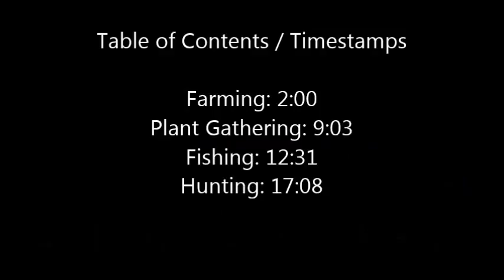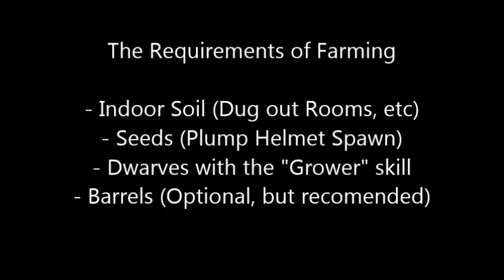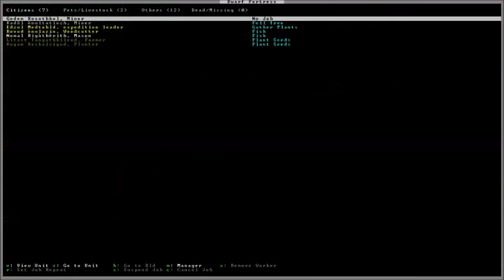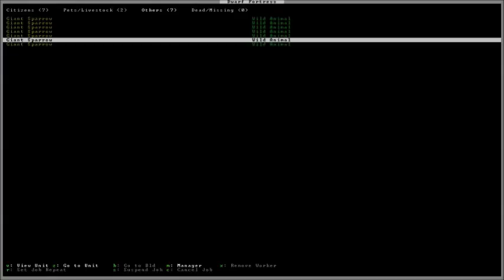Your Complete Guide to Dwarf Fortress 2015: Food Production (Hunting/Fishing/Farming/P. Gathering)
In this tutorial, I cover the 4 main ways that you can gather food in Dwarf Fortress to ensure the survival of your dwarves! Food is very important, so if you find yourself constantly dying of not enough food, be sure to check out this tutorial!

Thanks for any feedback you provide, and I hope these videos helped you!